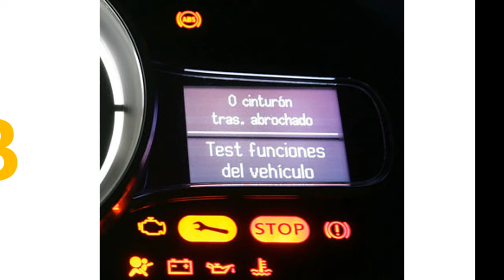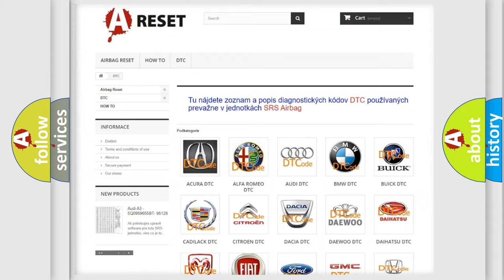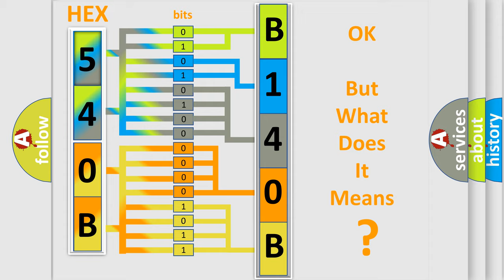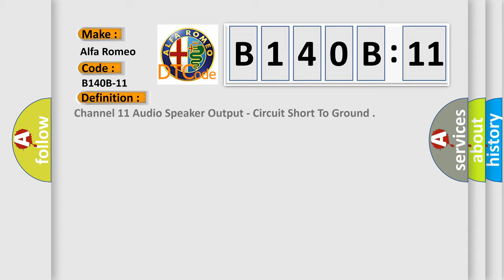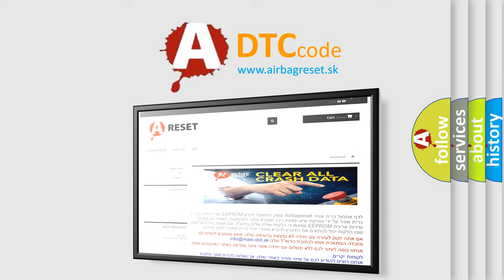DTC Alfa-Romeo B140B-11 Short Explanation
Contents:
0:21 Basic DTC analysis according to OBD2 protocol standard.
1:48 Insight into programming
2:58 A diagnostically understandable description of the Diagnostic Trouble Code
3:05 Basic error definition

Make:
Alfa Romeo
Code:
B140B-11
Definition: